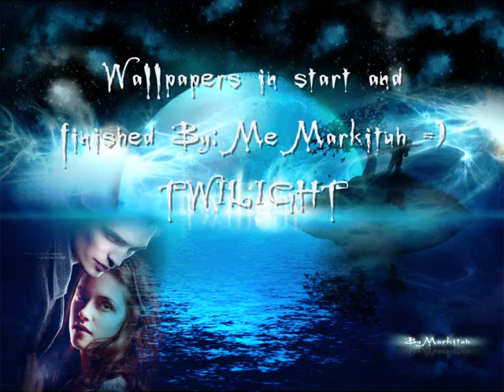Twilight Edward & Bella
I love this movie TWILIGHT..and i love this SONG =)

edward and bella cenes,
wallpapers in start and finished make by me Markituh =P